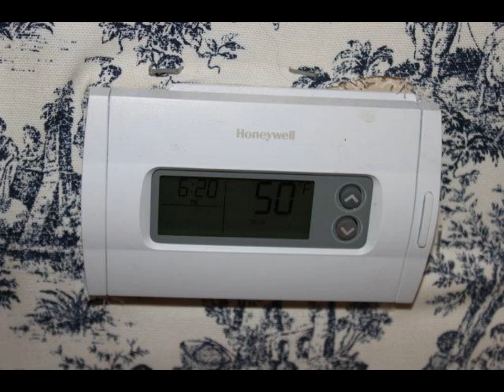1746 Lake Road, Hamlin - Affordable Country Colonial for sale!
1746 Lake Road, Hamlin - Affordable Country Colonial for sale!